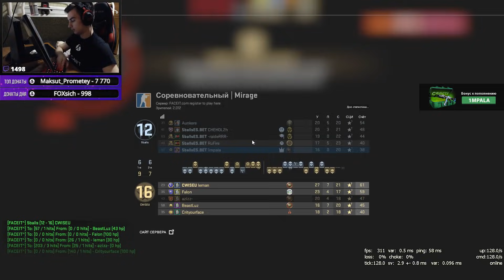ПОСЛЕДНЯЯ ИГРА 5BALLS НА CHARLEROI ESPORTS QUALIFIER EU | 5BALLS КАТАЮТ С ЗАМЕНОЙ | 1MPALA ПОДГОРЕЛ